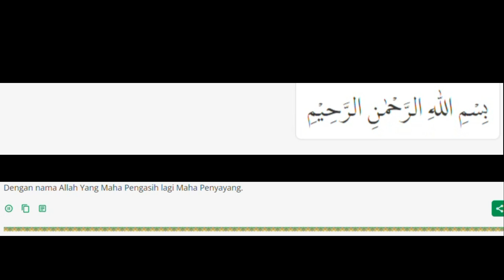Al Fatihah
alfatihah